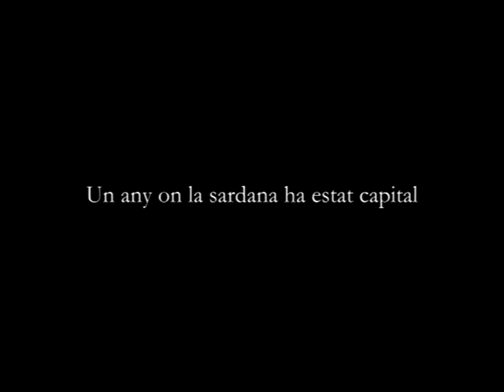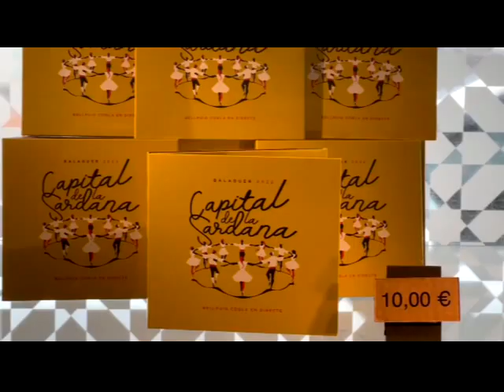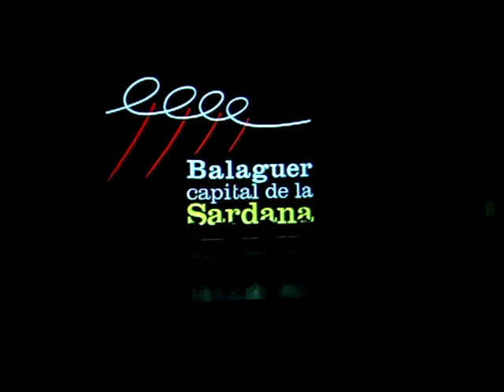Concert cloenda cap. sardana dia 26.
Dins els actes de cloenda de la Capitalitat de la sardana de Balaguer, el dia 26 de febrer tingué lloc al teatre municipal el Concert de Cloenda, amb la Cobla.            Mil. lenaria, Vila de Perpinyà, sota la direcció de Francesc Cassú.